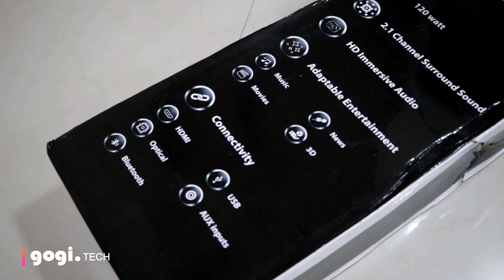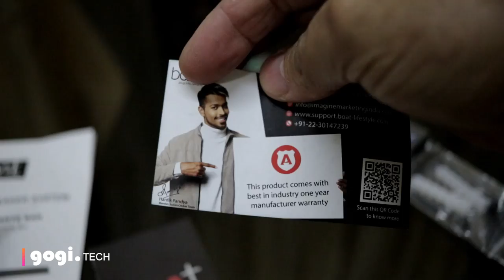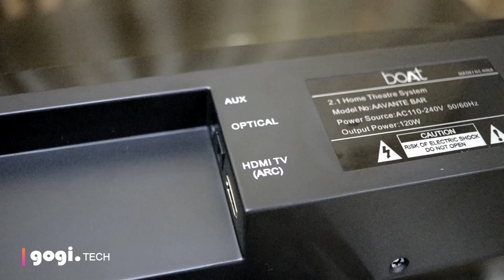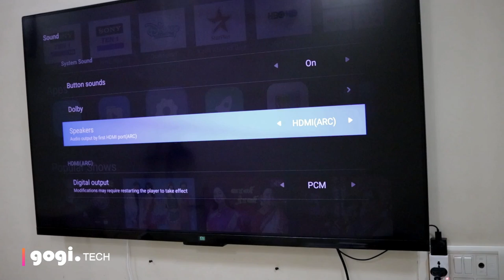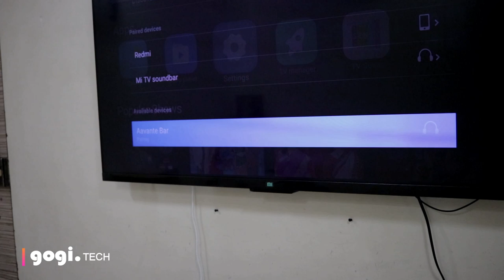boAt AAVANTE Wireless Bluetooth Soundbar Speaker with Subwoofer best buy soundbar for Rs. 9K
This is boAt AAVANTE a Wireless Bluetooth Soundbar Speaker taht comes with a Subwoofer. You can connect this with your TV and the sound experience will be just too amazing.

Buy boAt AAVANTE for Rs. 8,999

Use this to enhance your Audio experience.

boAt AAVANTE Specifications

Sound with 120 Watt rms and subwoofer The boAt AAVNATE bar comes with 120 watt RMS sound with a bassful subwoofer. The sound output feels real, thrilling bass provided by the 60Watt Subwoofer.

2.1 Channel Surround Sound The 2.1 Channel Surround sound in the boAt Aavante Bar provides with a rather cinematic experience, enhances the way you experience entertainment at home and in the cinema by creating the optimal environment for all of your favourite content

Multiple Connectivity Modes : usb, optic, aux, remote The boAt Aavante Bar Supports multiple connection options to provide for a versatile setup. There is USB, Optical, AUX and Remote connectivity options to provide ease of user accessibility and creating 3D stereo surround sound from two channel sources.

Adaptable entertainment The sound bar utilizes high end equalizer technology to optimize the sound output according to your source of entertainment and audio needs. There's news, movies, music and 3D modes to create the most appropriate sound profile for the best viewing experience.